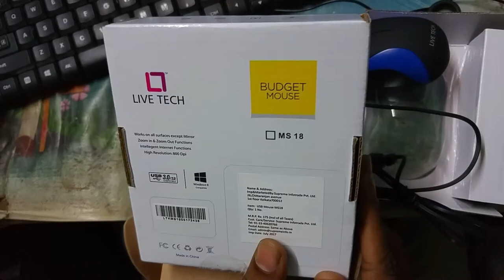low price mouse ( live tech )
low price
comfurt abele

lomg time lasting